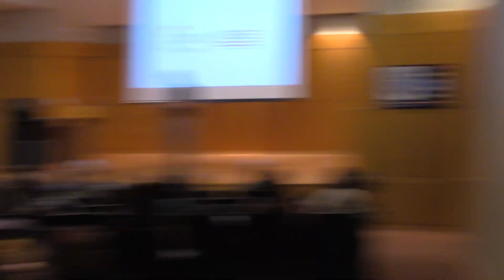Mark Meckler tells his personal story of how he began to get involved in Christianity & Politics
Mark Meckler visited Arkansas State University Beebe to talk about the conservative movement and the Article V Convention of States Tuesday September 13th. Meckler also talked about the Founding Fathers, God, & the issues regarding a Convention of States.

Links to find me & share with others

ways to fund more video projects

links to groups fighting for your freedoms